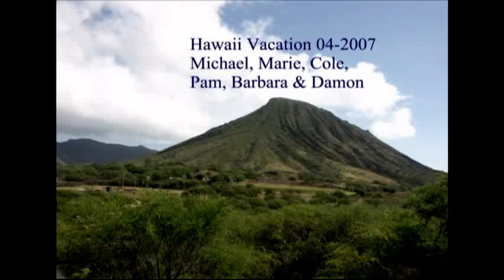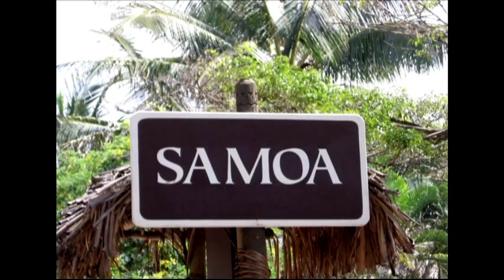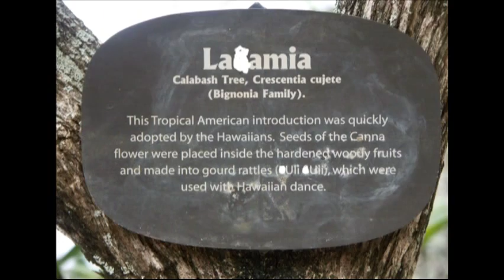01 Hawaii 04 2007